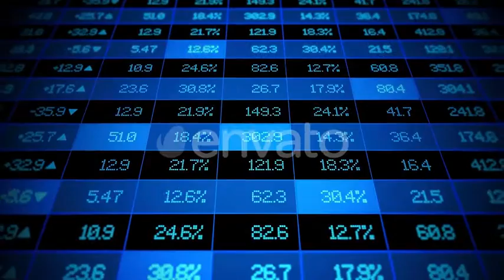Stock Market Ticker Board | Motion Graphics - Videohive template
Stock Market Financial Ticker Board animation in 3840×2160 resolution, looped video.
 Last Update 25 October 19 Created 25 October 19 Alpha Channel No Looped Video Yes Frame Rate 30 Resolution 3840x2160 Video Encoding H.264 File Size 237.25mb Number of Clips 1 Total Clip(s) Length 0:20 Tags bank, banking, board, business, buy, commerce, economy, exchange, financial, market, numbers, profit, stock, ticker, tickerboard